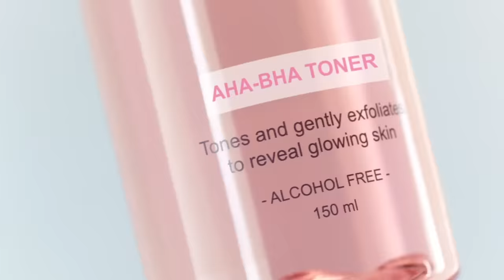SNAILWHITE Pink Series | Alex G's secret to her next level glow